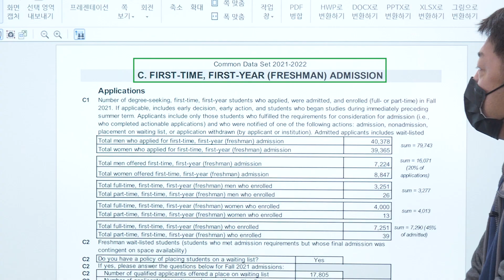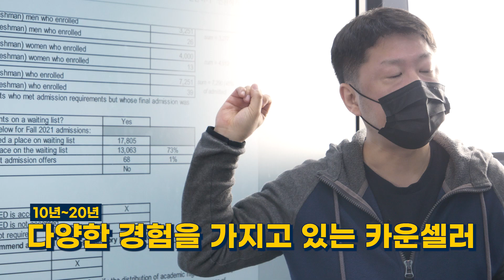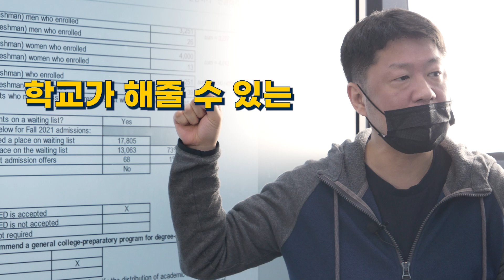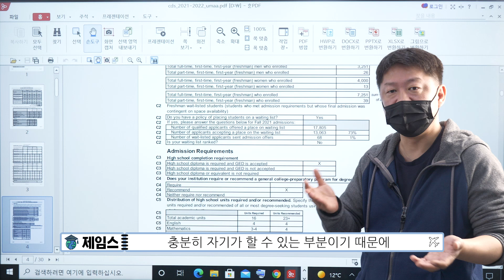코넬대학교 Waiting List 걸려있는데 합격을 보통 얼마나 하나요? (feat 타학교 합격사례 포함)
코넬대학교 추가합격을 기다리고 있다면 이 정보를 확인하세요.

제임스 유학은 압구정과 부산 센텀점에서 유학원, 어학원을 모두 운영하고 있습니다.

추가적으로 미국유학관련 상담이 필요하시다면,
curinc.co.kr 사이트로 접수해주시기 바랍니다.

해외 계신분들은 보이스톡 기본 상담도 가능하십니다.